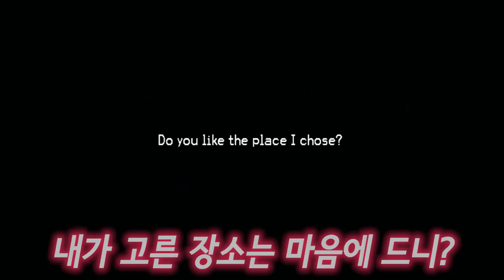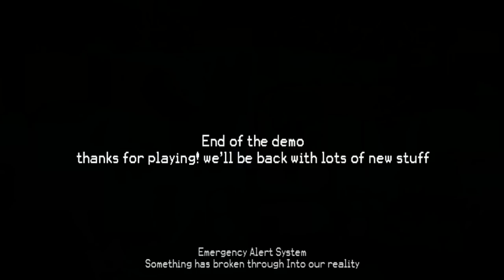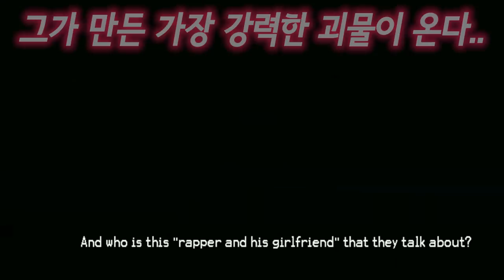보프로 변신한 카툰캣 등장?! 주인공 교체인가요 ㄷㄷ [ 프라이데이 나이트 펌킨(Friday Night Funkin) ] l 휴지(HueZ)